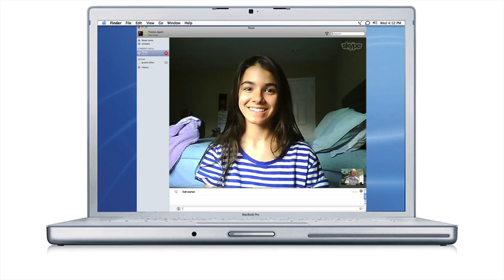Amanda Velazquez Give Me One Reason Out Take